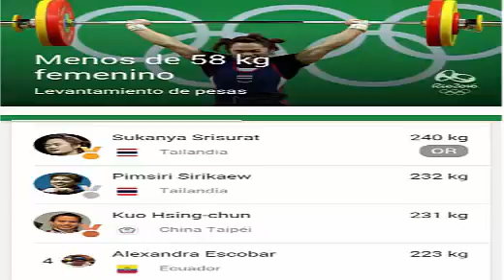Rio 2016 - Weightlifting athletes Thailand Sukanya Srisurat won 4 gold medals